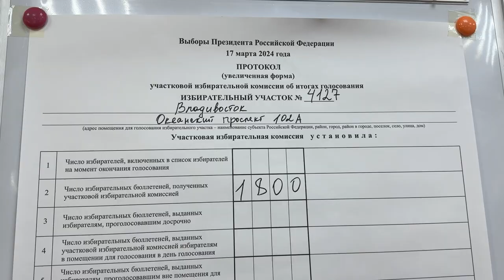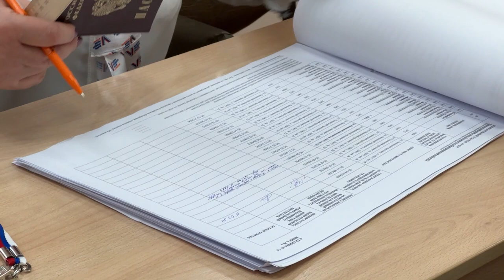В Приморье не зафиксировали нарушений на выборах президента.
В Приморье за три дня выборов Президента РФ не зафиксировано ни одного случая, нарушающего избирательные права граждан. Об этом Губернатор края Олег Кожемяко в режиме видеосвязи сообщил Председателю Центральной избирательной комиссии Элле Памфиловой в последний день голосования.